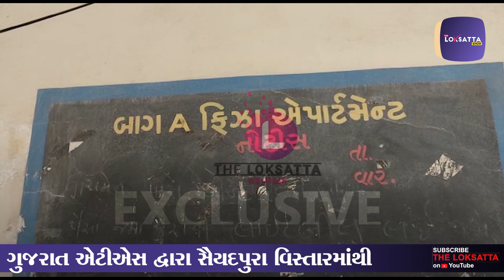ગુજરાત એટીએસ દ્વારા સૈયદપુરા વિસ્તારમાંથી સુમેરા નામની મહિલાની કરી ધરપકડ